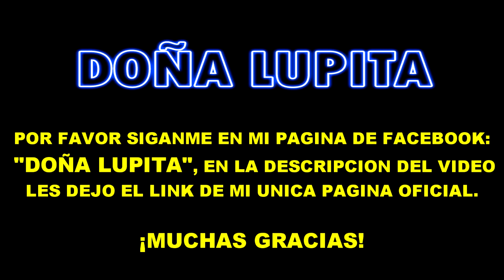LOS INVITO A SEGUIRME EN MI PAGINA OFICIAL DE FACEBOOK MUCHAS GRACIAS POR SU APOYO | DOÑA LUPITA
Hola que tal como están, yo soy doña Lupita y los invito a seguirme en mi pagina de Facebook: "Doña Lupita", aquí abajo les dejo el link de mi única pagina oficial de Facebook, donde les compartiré videos de cocina y de muchos otros mas.
Espero puedan apoyarme viendo y compartiendo mis videos de YouTube y de mi pagina de Facebook. Muchas gracias por todo, les mando muchos saludos y cuídense mucho.